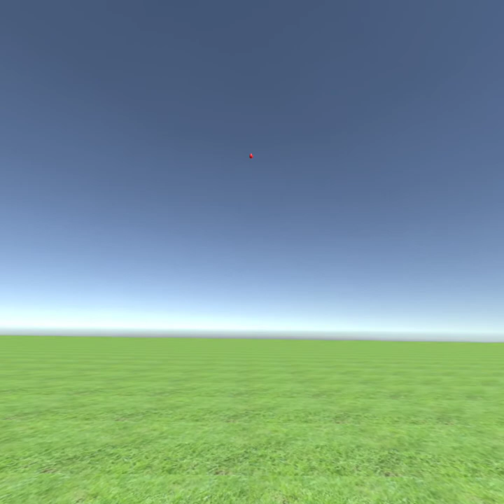ラグビーボールの落下地点の予測訓練シミュレータの開発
2019年卒池田くんの作品。VR空間でキックキャッチの練習ができるアプリを開発しました。評価の様子はこちら⇨